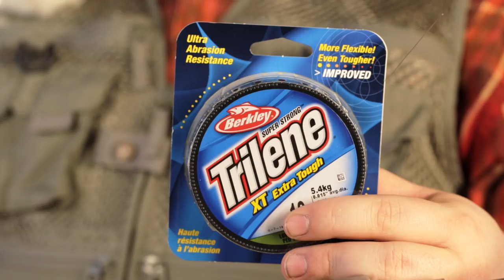Karl VonDibble On Berkley Trilene XT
Berkley Trilene XT is know for its strength and versatility. The "Other" KVD, Karl VonDibble, demonstrates the many ways you can use this amazing line.